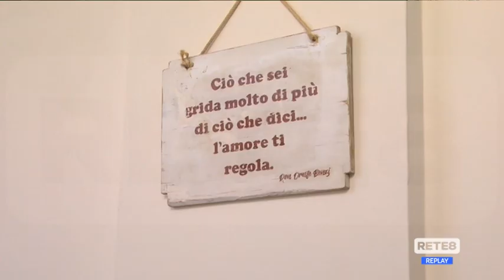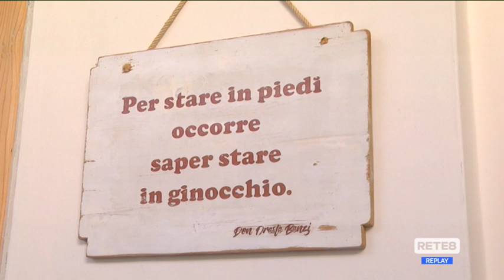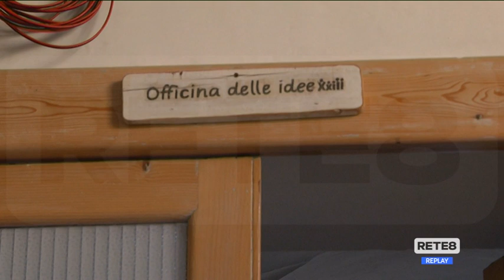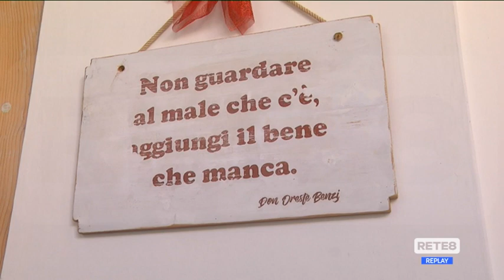Chieti - Capanna di Betlemme: "Posso stare con te?"